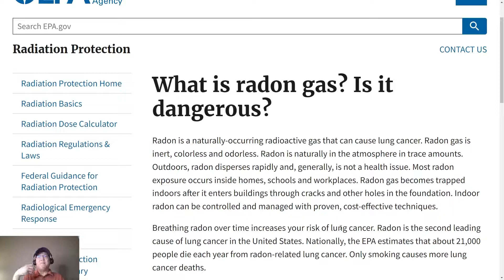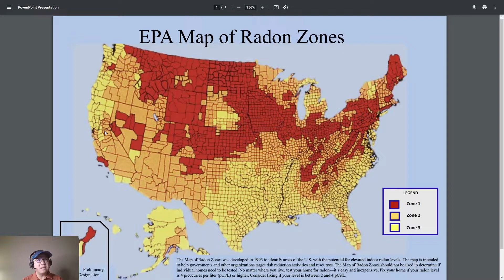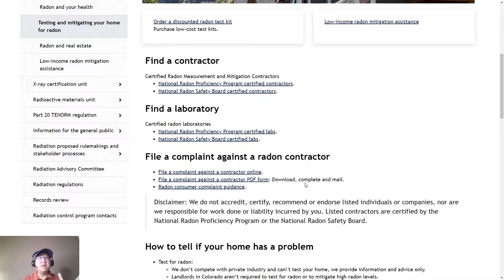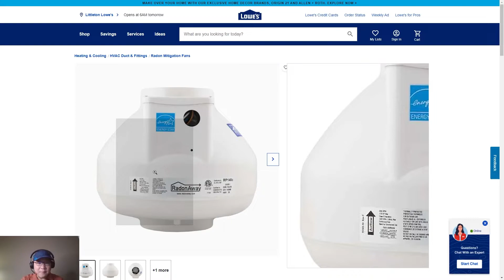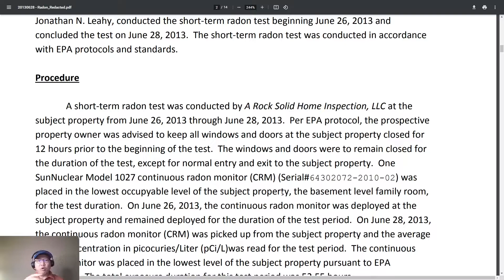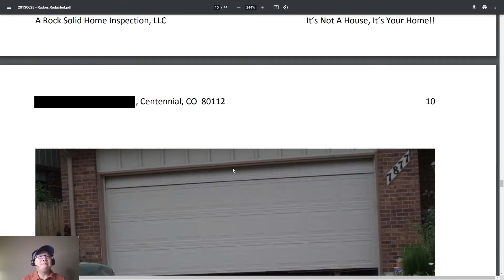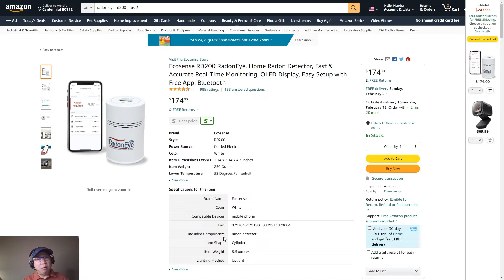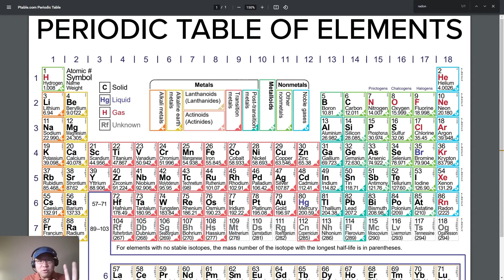RADON, gas beracun penyebab kanker paru2. Konsentrasi gas ini cukup tinggi di USA. Detil di video.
Tips sewa atau beli rumah dan apartemen. Apa saja yang harus di test / inspeksi saat beli rumah di Amerika. Salah satunya adalah radon level  yang ada di rumah. Apabila hasilnya tinggi, harus dimitigasi. Biaya mitigasi bervariasi antara $1000 - $1500. Tinggal di dalam rumah yang kandungan gas radon tinggi melewati batas standard EPA 4.0 pCi/L (picoCuries per Liter of air).